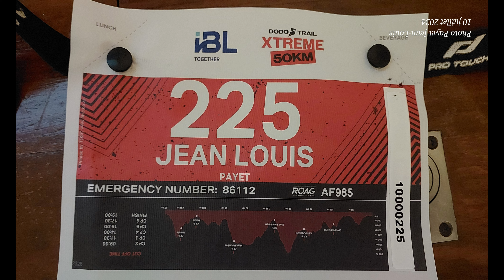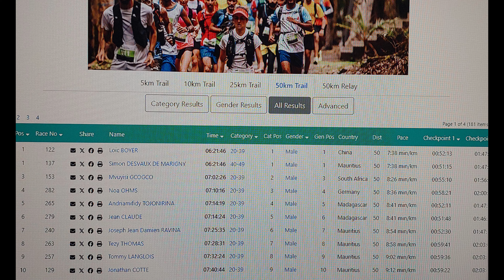Mon DODO Trail 2024 Sports ,Cultures et Découvertes.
Dodo Trail 2024 Xtreme 50KM